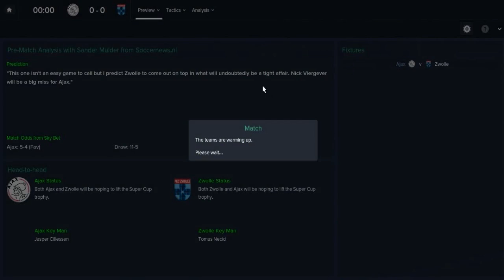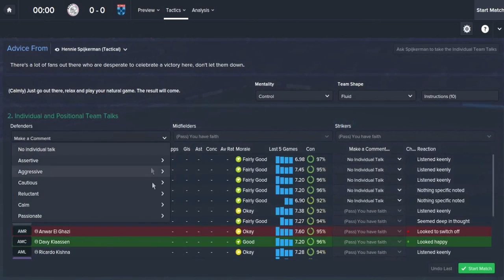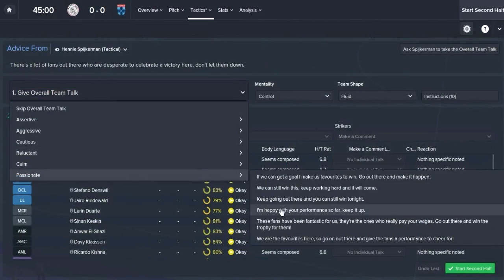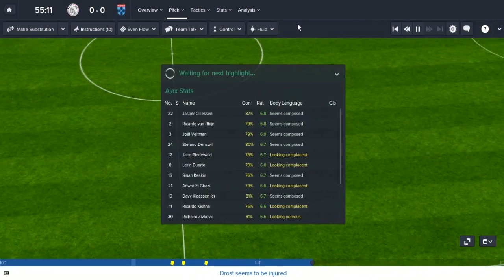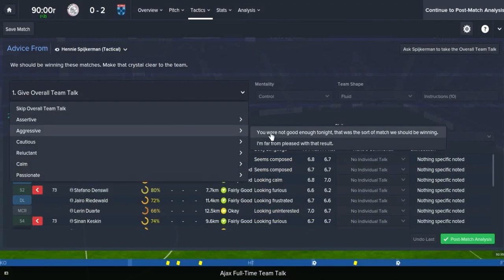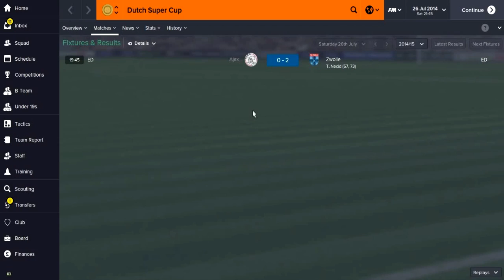Football Manager 2015 - Ajax Series | Dutch Players Only - Episode 2 (Pre-Season + Dutch Super Cup)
Dutch powerhouse Ajax will be my next challenge on this years version of Football Manager! As I limit myself to only players with Dutch Nationality watch me take on the Eredivisie as I try to dismantle teams like PSV and Feyenoord and try to explore the depths of the UEFA Champions League! If you enjoy the series please give the video a like rating to show your support and head over to my channel and subscribe to keep up to date with my latest videos!